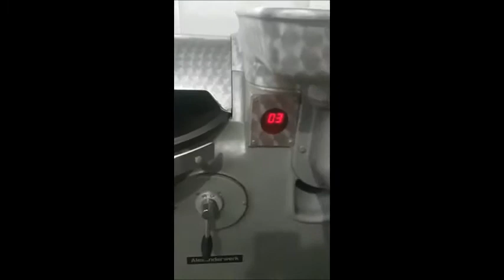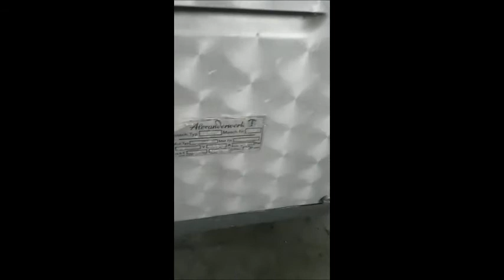676-342: Alexanderwerk cutter grinder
Alexanderwerk cutter/grinder, type: SMZ 35/106, machine number: 7328, motor type: WP132-4/2, number: 1161347, 380 V, 9.5/12.5 A, 4/4.8 kW, 1500/3000 K/min, steel bowl, diameter: 720 mm, diameter grinder head: 105 mm, total dimensions: 1450 mm x 1050 mm x 1250 mm. Including extra knife set.